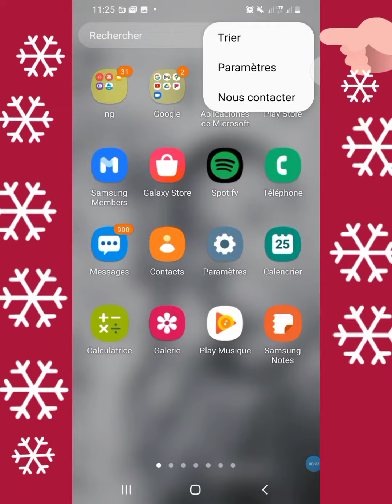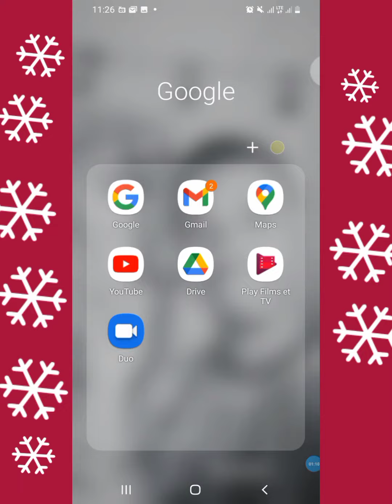comment cacher ou masque une application sur ton téléphone android